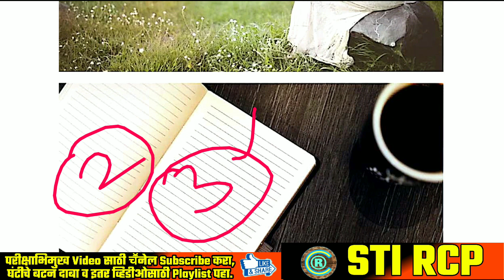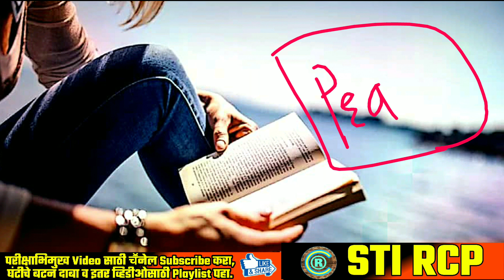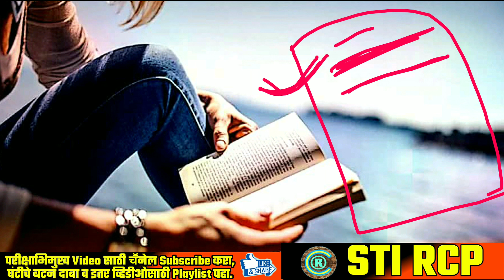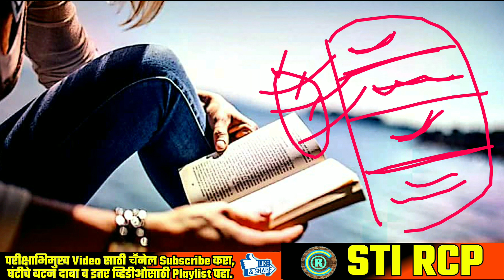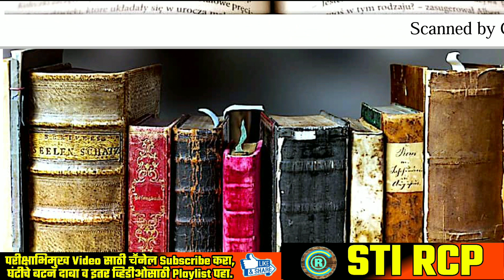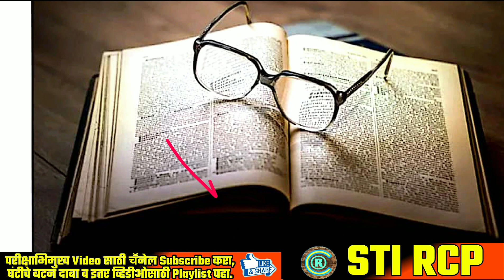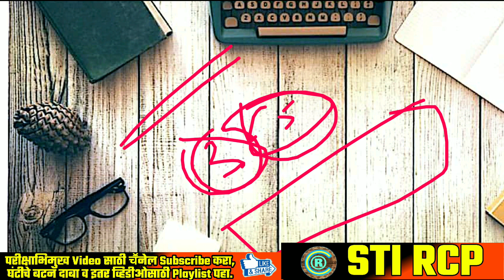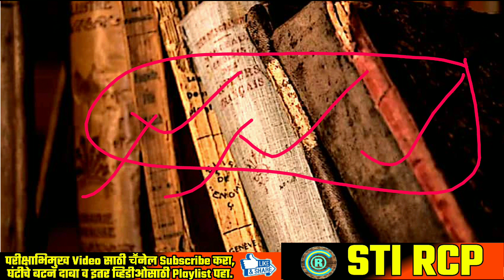सरळसेवा भरतीमध्ये 100% यशस्वी होण्यासाठी हे पुस्तके वाचा | असे नियोजन करा!!